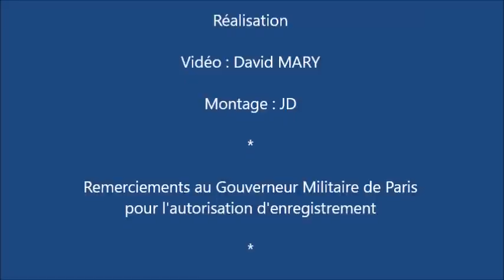14 juillet 2020 - Cérémonie particulière en raison de la COVID 19 - Répétition du 12 juillet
Quelques images des répétitions du défilé du 14 juillet 2020, place de la Concorde.